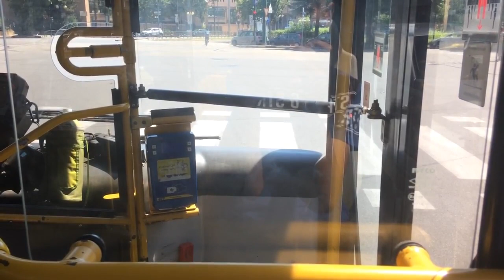GTT - Linea 68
Linea 68
Tratta:
(Borgata Rosa) Via Cafesso ➞ (Cenisia) Via Frejus
Direzione:
(Cenisia) Via Frejus ➞ (Borgata Rosa) Via Cafasso
Andata:

• 1770 - CAFASSO CAP.
V. CAFASSO PRIMA C.SO CASALE
• 1795 - BIAMINO
C.CASALE N.357
• 590 - SASSI-SUPERGA
C.CASALE N. 327
• 588 - MONGRENO
C.CASALE N. 309
• 586 - PASINI
P.PASINI
• 584 - CADORE
C.BELGIO N. 159
• 582 - PALLANZA
C. BELGIO DOPO V. PALLANZA
• 580 - BRIANZA
C.BELGIO DOPO C.BRIANZA
• 578 - CHIETI
C.BELGIO / C.CHIETI
• 574 - TORTONA
C.BELGIO N. 47
• 2286 - STABILIMENTO GTT TORTONA C.TORTONA / L.DORA VOGHERA
• 2072 - CIMITERO MONUMENTALE
C. NOVARA - CIMITERO MONUMENTALE
• 2085 - NOVARA
V.CATANIA DOPO C.NOVARA
• 2083 - VERONA
V.CATANIA / C.VERONA
• 2293 - CAMPUS EINAUDI
LUNGO DORA FIRENZE N.137
• 2081 - PISA
LUNGO DORA FIRENZE N.105
• 2620 - SANTA GIULIA
V. ROSSINI DOPO V. SANTA GIULIA
• 600 - AUDITORIUM
V.ROSSINI DOPO C.S.MAURIZIO
• 769 - PO
V.ROSSINI N.3/C
• 772 - GIOLITTI
V.ACCADEMIA ALBERTINA PRIMA DI V.GIOLITTI
• 774 - CAVOUR
V.ACCADEMIA ALBERTINA / V.CAVOUR
• 778 - VITTORIO EMANUELE II V.ACCADEMIA ALBERTINA N. 38 D
• 1946 - CARLO ALBERTO
C.VITTORIO EM.II N. 48 H
• 40 - PORTA NUOVA 🅼
CORSO VITTORIO EMANUELE II FR. PORTA NUOVA
• 36 - RE UMBERTO 🅼
CORSO VITTORIO EMANUELE II/VIA PARINI
• 34 - GALILEO FERRARIS
C.VITTORIO EM.II / C.G.FERRARIS
• 562 - VINZAGLIO 🅼
C.VITTORIO EM.II / C.VINZAGLIO
• 558 - PALAGIUSTIZIA
C.VITTORIO EM.II / V. FALCONE
• 3286 - FERRUCCI
CORSO VITTORIO EMANUELE II PRIMA DI PIAZZA ADRIANO
• 2090 - ADRIANO OVEST
V.FREJUS N. 4 E
• 2092 - REVELLO
V.FREJUS / V.REVELLO
• 2094 - RACCONIGI NORD
V.FREJUS N. 62
• 1519 - CAPRIOLO
V.FREJUS 102 A
• 2095 - TRAPANI EST
V.FREJUS N. 120
• 872 - TRAPANI
C. PESCHIERA N. 256
• 2097 - FREJUS CAP.
V.FREJUS N. 129
Ritorno:

• 2097 - FREJUS CAP.
V.FREJUS N. 129
• 2096 - TRAPANI EST
V.FREJUS N. 93
• 1518 - PRAGELATO
V.FREJUS / V.PRAGELATO
• 1520 - RACCONIGI NORD
V.FREJUS / C.RACCONIGI (01:28)
• 2093 - REVELLO
V.FREJUS / V.REVELLO
• 2091 - ADRIANO OVEST
V.FREJUS N. 18 (03:17)
• 3287 - FERRUCCI
CORSO VITTORIO EMANUELE II DOPO PIAZZA ADRIANO (05:38)
• 557 - PALAGIUSTIZIA
C.VITTORIO EM.II DOPO V.BORSELLINO (06:28)
• 561 - VINZAGLIO 🅼
C.VITTORIO EM.II / C.DUCA ABRUZZI (07:53)
• 33 - GALILEO FERRARIS
C.VITTORIO EM.II N. 93 A
• 35 - RE UMBERTO 🅼
CORSO VITTORIO EMANUELE II/VIA MASSENA (10:24)
• 39 - PORTA NUOVA 🅼
C.VITTORIO EM.II - PORTA NUOVA
• 1945 - CARLO ALBERTO
C.VITTORIO EM.II N. 39
• 761 - VITTORIO EMANUELE II
V. ACCADEMIA ALBERTINA N. 35 D
• 775 - CAVOUR
V. ACCADEMIA ALBERTINA / V, CAVOUR
• 773 - GIOLITTI
V. ACCADEMIA ALBERTINA N. 13
• 770 - PO
V. ACCADEMIA ALBERTINA N. 3 C
• 3540 - VERDI
VIA ROSSINI FR. N. 5/A
• 768 - AUDITORIUM
V. ROSSINI / C. SAN MAURIZIO
• 640 - REGINA MARGHERITA
V.ROSSINI PRIMA DI C. REGINA MARGHERITA
• 2089 - PISA
LUNGO DORA FIRENZE FRONTE N.105
• 2281 - CAMPUS EINAUDI
LUNGO DORA FIRENZE FRONTE N.137
• 2291 - VERONA
VIA CATANIA N.40
• 2084 - NOVARA
V.CATANIA / C.NOVARA
• 2285 - CIMITERO MONUMENTALE C.NOVARA DOPO V.CATANIA
• 2287 - STABILIMENTO GTT TORTONA C.TORTONA / STABILIMENTO GTT
• 573 - TORTONA
C.BELGIO N. 28
• 577 - CHIETI
C.BELGIO N. 60 D
• 579 - BRIANZA
C.BELGIO N. 96 B
• 581 - PALLANZA
C.BELGIO N. 132 D
• 583 - CADORE
C.BELGIO N. 168
• 585 - PASINI
PIAZZA PASINI
• 587 - MONGRENO
C.CASALE N. 310
• 589 - SASSI-SUPERGA
C.CASALE N. 332 B
• 1796 - BIAMINO
C.CASALE N.382
• 1771 - CASALE
V. CAFASSO DOPO C.SO CASALE
• 1769 - MEISINO
V. CAFASSO PRIMA DI STR. DEL MEISINO
• 1770 - CAFASSO CAP.V. CAFASSO PRIMA C.SO CASALE
Comparse:
-Irisbus Citelis 12.29 Cursor Diesel EEV Ecobus (03:48)
-Irisbus Cityclass 491E.12.27 Cursor CNG (05:56)
-Motrice articolata a due case Tipo 5000 (07:24)
-Irisbus Citelis 12.29 Cursor Diesel EEV (07:32)
-Irisbus Cityclass 491E.12.27 Cursor CNG (10:08)
Video girato il: 30/06/2018